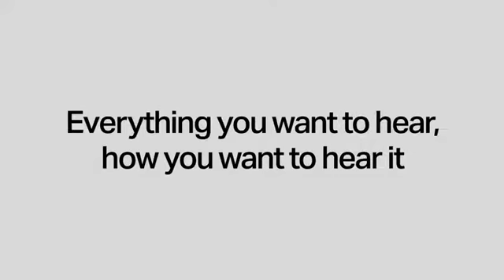Sonos Connect:Amp – Wireless Home Audio Amplifier for Streaming Music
More Great Products By Sonos
Upgrade your favorite stand alone speakers with amplified streaming music both indoors or outside
More sonic punch. Built-in amplifier powers large or small speakers. 55 W per channel at 8 Ohms. RCA line-in for connecting a range of playback sources. Subwoofer line-out.
Control wired speakers from anywhere in your home with a mobile device such as your smart phone. Connect to patio or poolside speakers for outdoor listening entertainment.
Wirelessly stream all your favorite music services like Amazon Music, Pandora, Apple Music, and Spotify.
Connect to any Amazon Echo or Alexa-enabled device, then just ask for the music you love.